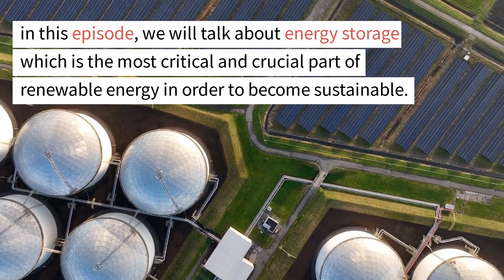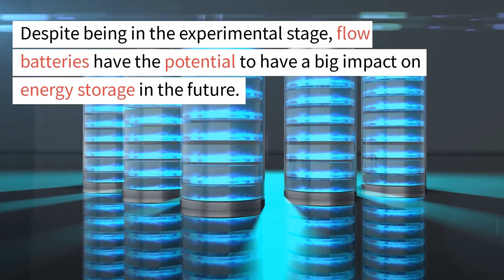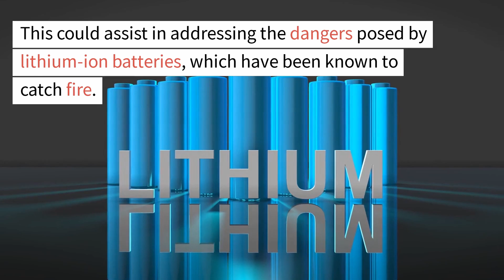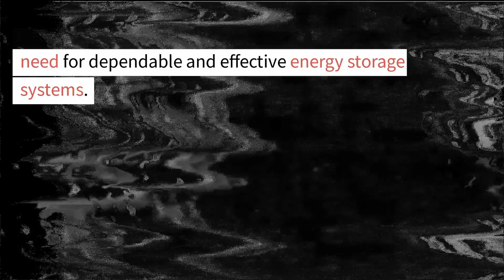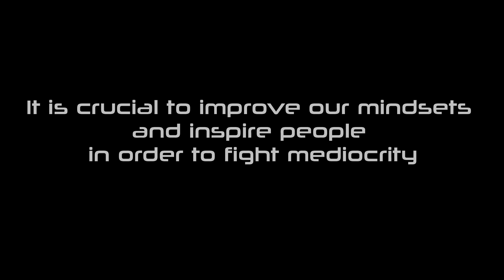Revolutionizing Energy Storage: The Innovations That Will Change the Future of Renewable Energy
In this video, we'll be discussing some of the latest innovations in energy storage that are changing the future of renewable energy.

From giant batteries to innovative solar power technologies, we'll be discussing some of the most exciting innovations in energy storage that are changing the way we think about renewable energy. Watch this video to learn about the future of renewable energy and how these innovative technologies are revolutionizing the way we generate and use energy!
Join us as we explore innovative energy storage developments and how they will aid in our transition to a cleaner, more sustainable future. Don't miss this engaging conversation on one of the most significant fields of our time!